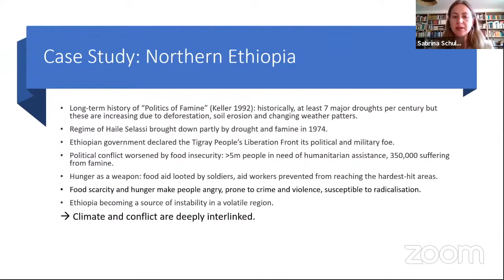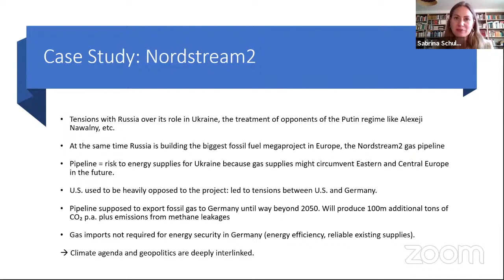Climate issues and transatlantic conflict · Dr. Sabrina Schulze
Dr. Sabrina Schulze talks about how questions concerning climate issues can lead to international and transatlantic conflicts on the case studies of the water shortage in Northern Ethiopia and Nordstream 2.

This is a clip from our third public lecture at the Transatlantic Student Summit 2021 with Dr. Sabrina Schulz of the United Nations' Sustainable Development Solutions Network (SDSN) Germany.